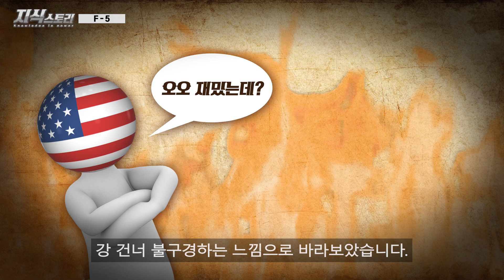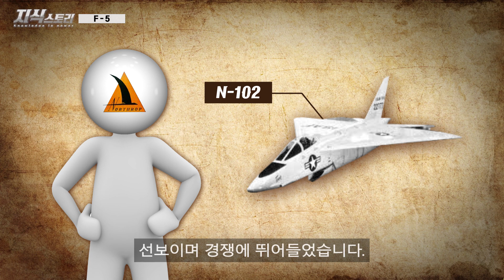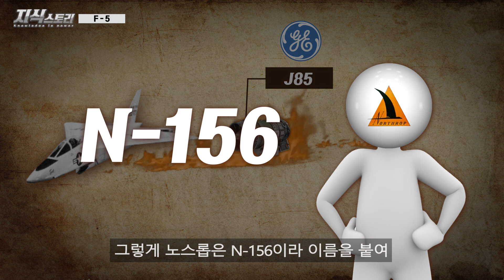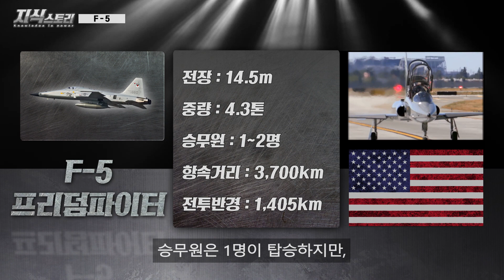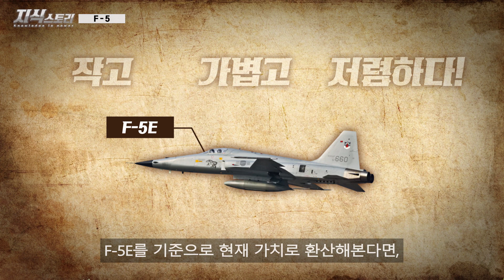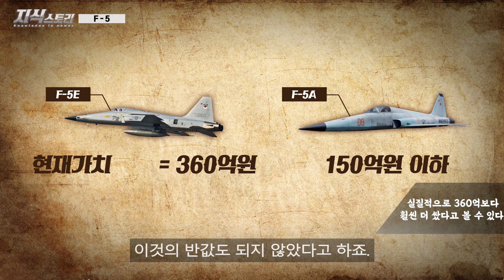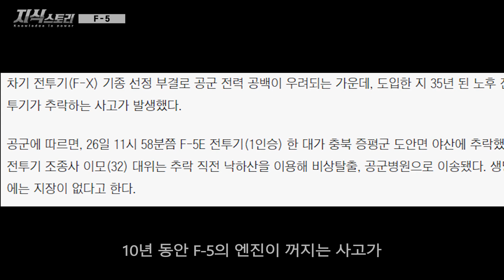미국만 할 수 있는 전세계 지원 치트키 "F-5 프리덤 파이터" / 대한민국을 지킨 수호신! [지식스토리]